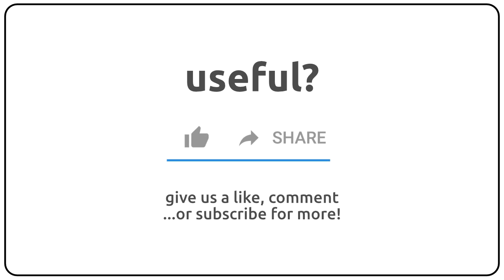How to pronounce animalculism in english?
How to pronunce animalculism in english
How to pronunce animalculism in american accent 🇺🇸?
How to pronunce animalculism in british accent 🇬🇧?
How to pronunce animalculism in australian accent 🇦🇺?

Como se dice animalculism en ingles?
Como se pronuncia animalculism en ingles?